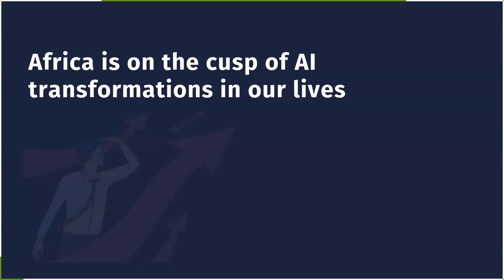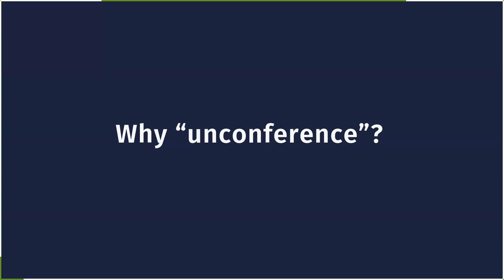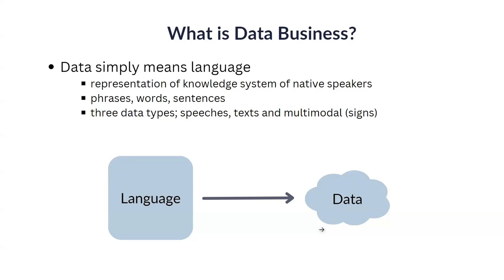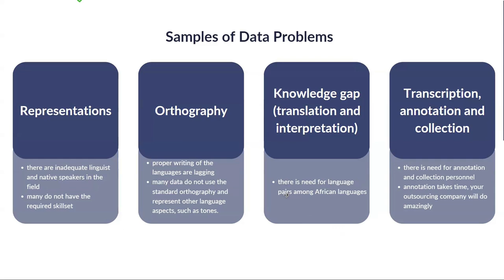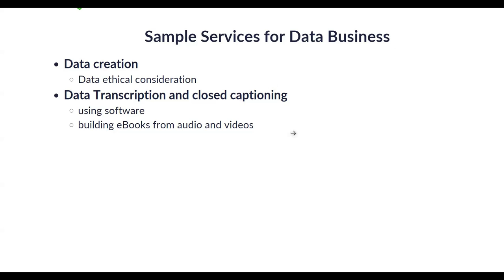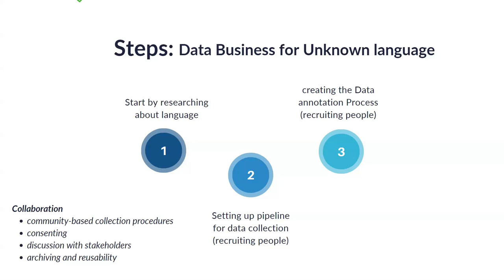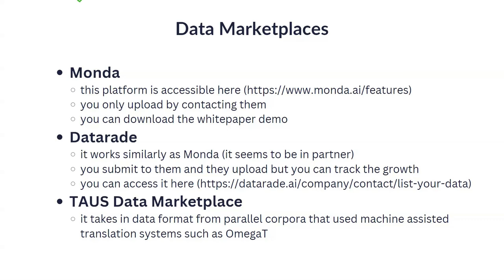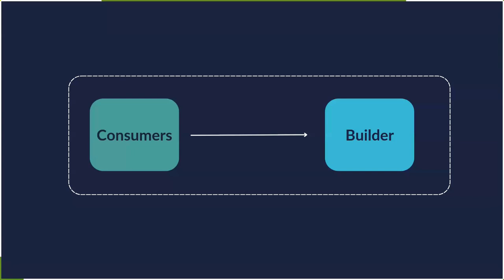The Lanfrica Data Unconference | Building Our Economic Futures in the Digital Age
Motivation

​In today’s digital world, indigenous and minority languages are at risk of fading away, often overshadowed by dominant languages in technology and communication. At the heart of this challenge lies a crucial question: who builds the technologies that will shape the future of our languages? Too often, decisions about language technologies are made without the input of the very people who speak, study, and live through these languages.

​At Lanfrica, we believe that everyone, from language experts to language users, has the innate ability to be a “builder”. You don’t have to be a computer scientist or a software engineer to influence the technology that affects your language. Our first goal is to empower language users—students, teachers, elders, storytellers, researchers, and community members—to discover their role in shaping our language technologies. We want to ignite the “builder” within each individual.
​What to expect in the event

​How can we be more than consumers of language technology? How can we shape the technologies that affect our languages? What is “data business” and how can we create economic opportunities through our language skills and data? All this and more will be explored in this unconference on October 29th, where language users become builders and decision-makers in the future of their languages. An unconference is an informal conference meant to spark conversations, and share ideas about this topic, and tackle real-world challenges.

​Whether you're a linguist, a student, passionate language advocate, technologist, or from any other field, this is your chance to shape the digital future of your language.